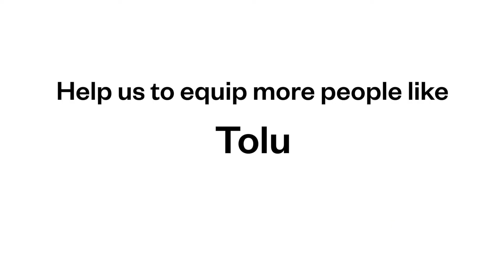Why we are Committed to Precept UK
Here at Precept UK we are set on equipping you with life-transforming and practical Bible study skills that you can quickly learn, enabling you to get to know God better and grow in your relationship with Him and other people. Precept offers exciting learning through training workshops and resources, empowering you to meet with God, hear His voice and walk in truth.

If you too share this passion for God's word, would you consider partnering with us? at Precept.org.uk/donations